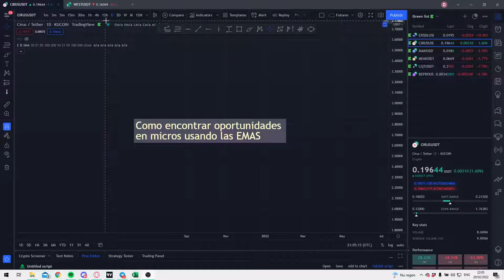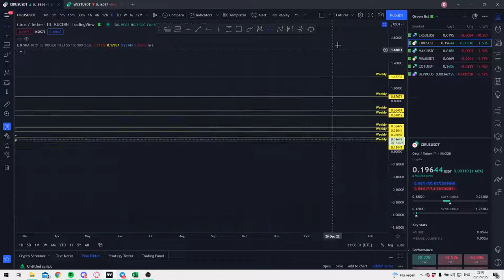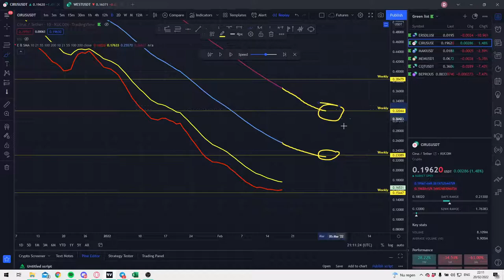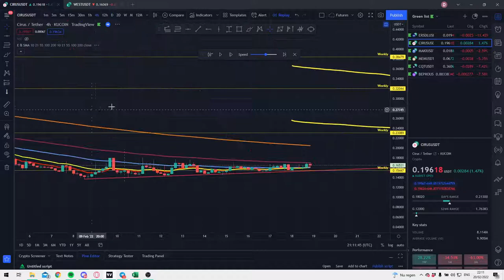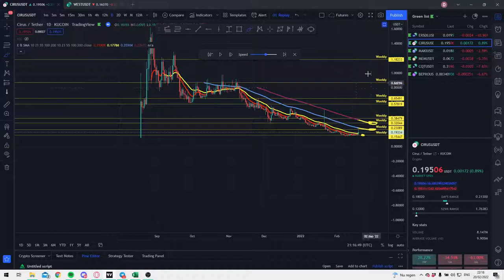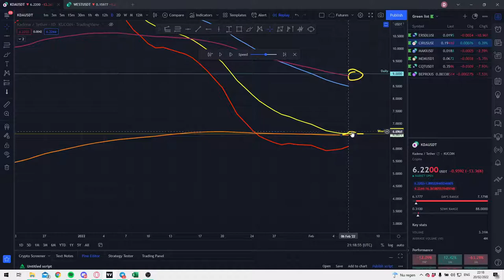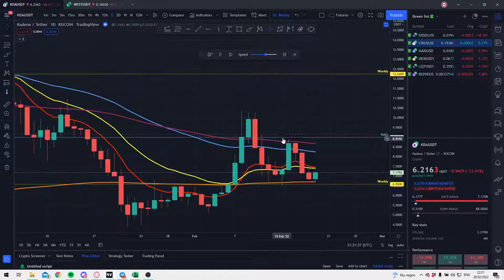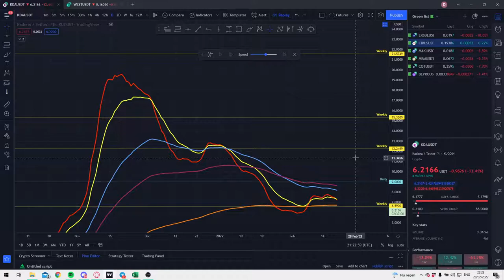Como encontrar oportunidades en micros usando las EMAS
Contenido educativo donde explico como uso las EMAs para hacer trading en microcaps.

Denle like y subscribanse si le gusto el contenido!

Las microcaps las opero generalmente en Kucoin,  usen mi enlace de referencia para obtener descuentos en trading fees!

Codigo de referencia:
rJMNGMP

De verdad me ayuda mucho!